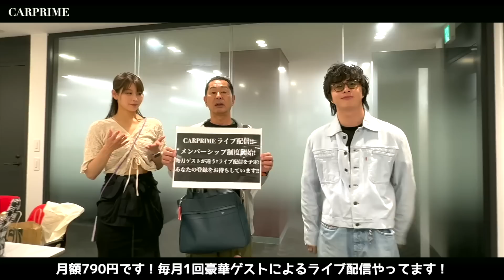【雪上でドリフト？！】日産 R35 GT-R、新型フェアレディZ を 松田次生 が 雪上と氷上で徹底試乗！更に、エクストレイル、アリアもドリフトさせて日産の4WD性能の実力を試す！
今回のカープライムは、松田次生が日産の雪上/氷上試乗会に潜入取材！R35 GT-R、新型フェアレディZ、更に、エクストレイル、アリアを松田次生がドリフトさせて、日産の4WD性能の実力を試す！ぜひ、ご覧ください！

※iPhoneの方はアプリでは出来ないため、ブラウザより登録をお願いします！

・月1回から2回有料メンバー限定のライブ配信（60~90分）質問やお題に対してトーク
・面白そうなレースがある日程はレースを一緒に見よう！配信
”ヤバイ”話の時は、アーカイブは3日間限定となります。
＊翌々日の朝10時には削除いたします
毎回ゲストが違う？ライブ配信、是非ご視聴くださいね！！

Would you like to watch our content with English subtitles?

CARPRIMEもLINEを始めました！！
@carprime で検索！！！